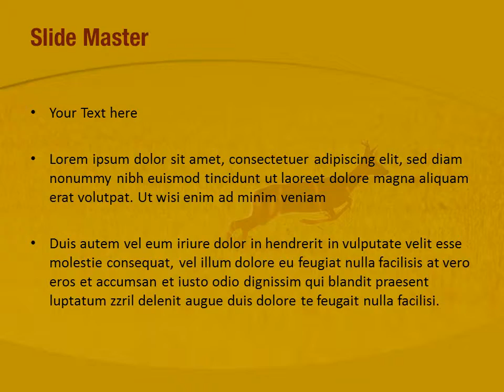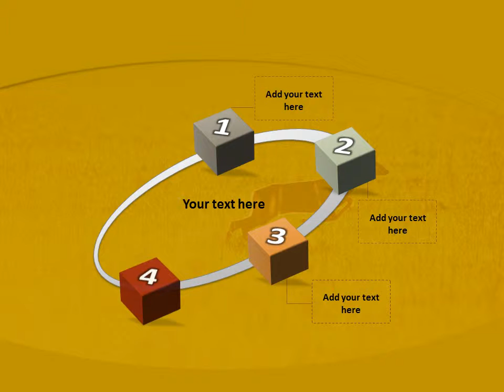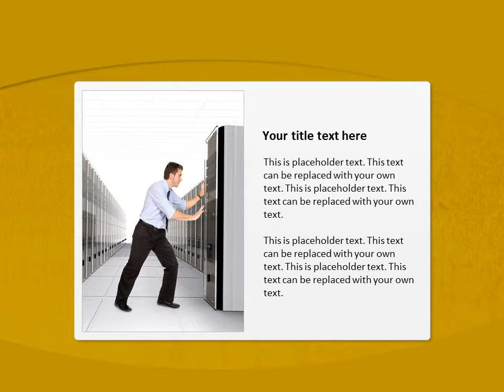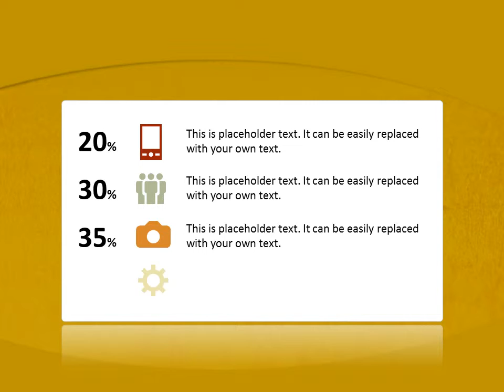Deer PowerPoint Template Backgrounds - DigitalOfficePro #01838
Create amazing presentations with Deer PowerPoint Template and Backgrounds.

Deer PowerPoint templates come with a set of PowerPoint Diagrams, Charts and Shapes. Sizzle your presentation with this professionally designed and fully editable Deer PowerPoint Template. This template is available for instant download on purchase.